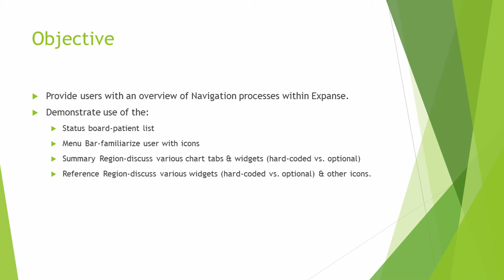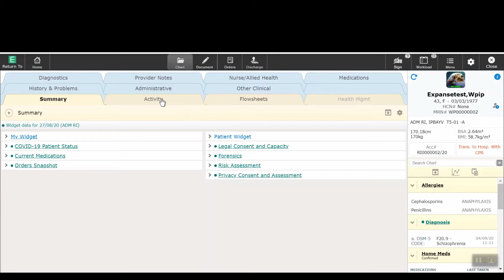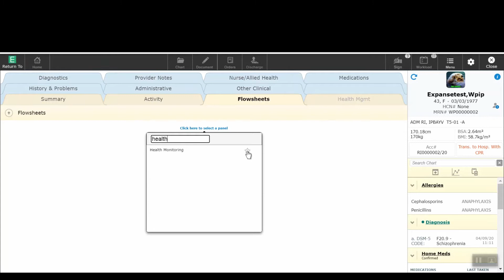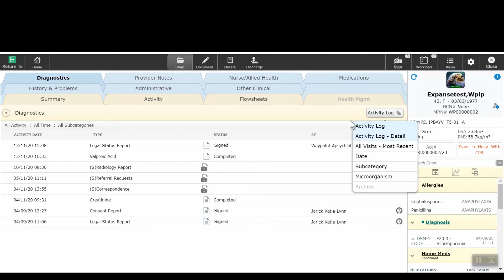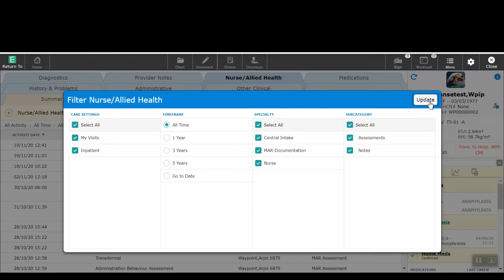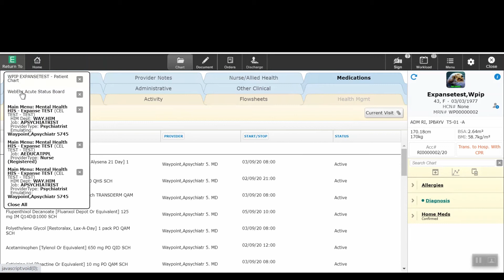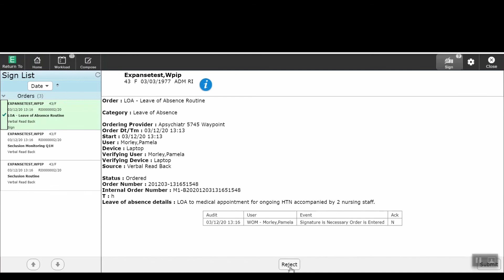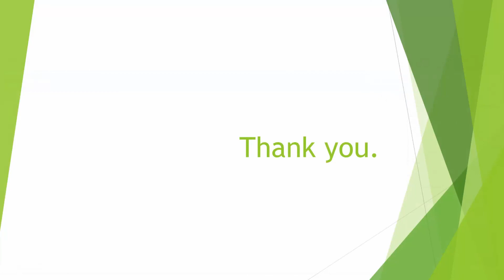Expanse Navigation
December 2020
The objective of this video is to provide users with an overview of Navigation processes within Expanse.
This video will demonstrate use of the:
-Status board-patient list
-Menu Bar-familiarize user with icons
-Summary Region-discuss various chart tabs & widgets (hard-coded vs. optional)
-Reference Region-discuss various widgets (hard-coded vs. optional) & other icons.